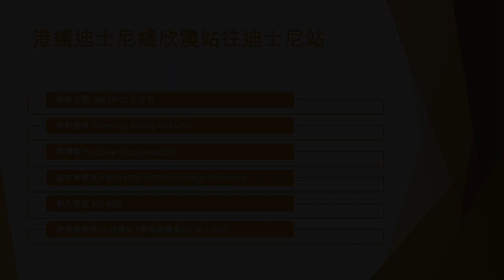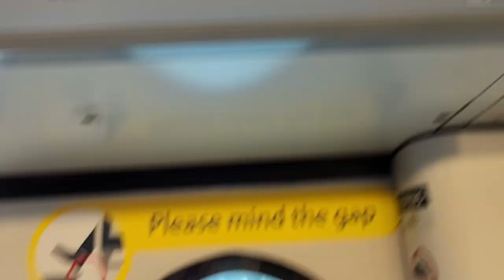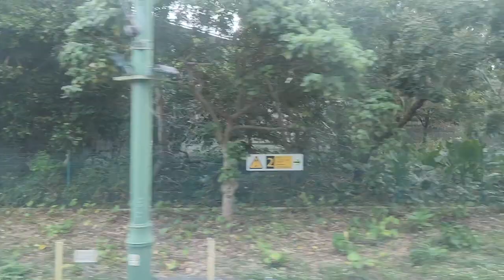港鐵迪士尼綫欣澳站往迪士尼站 - 2023年02月12日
錄影日期:2023年02月12日
錄影器材:Samsung Galaxy S22+ 5G
剪輯軟件:iMovie (Apple macOS)
影片解像度:1920x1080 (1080p,Full High Definition)
影片長度:5分45秒